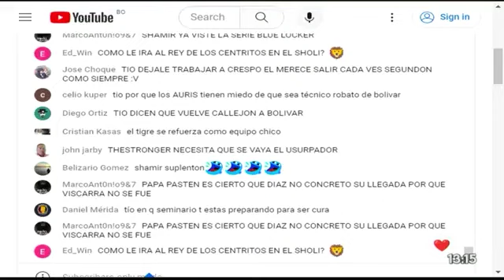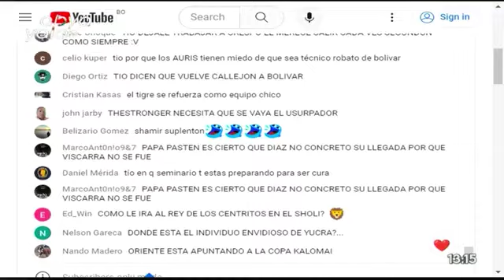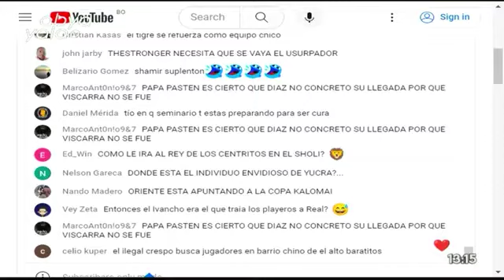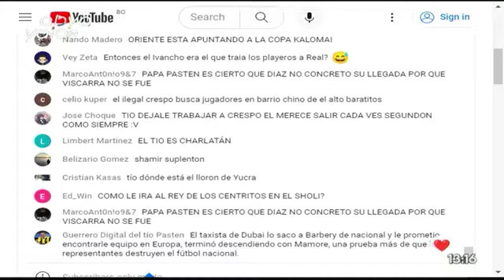¡¡¡ INSCRIBIR CUESTA UN CUARTO DE MILLÓN !!!